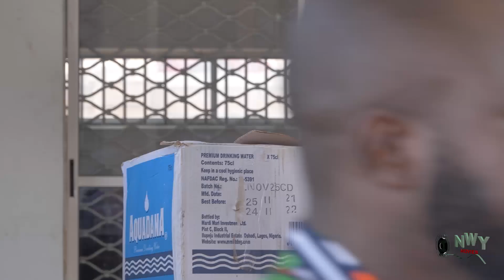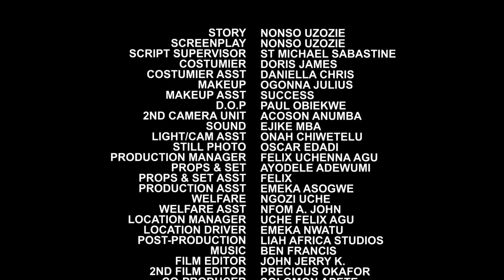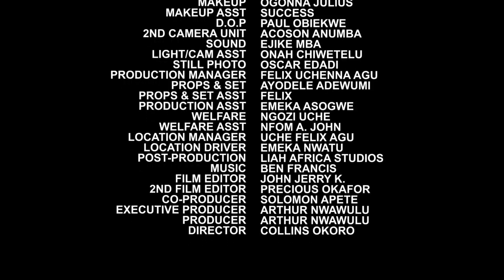Moving On Complete Season 9&10 - New Movie Luchy Donalds/Onny Michael 2022 Latest Nigerian Movie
Moving On Complete Season - New Movie Alert Luchy Donalds/Onny Michael 2022 Latest Movie

Featuring:
Luchy Donalds
Onny Michael